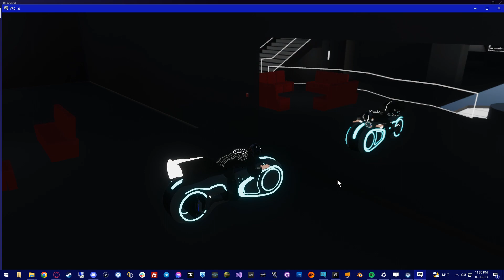Tron Bike transition test #2